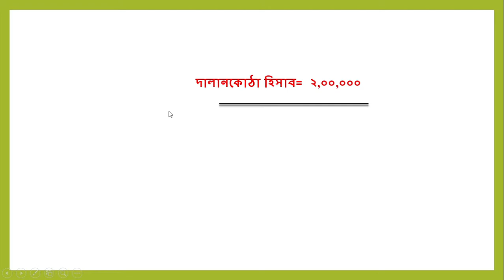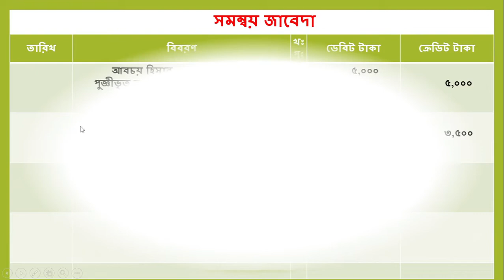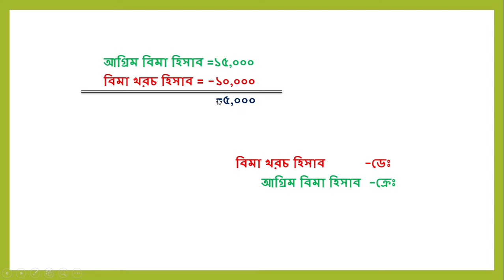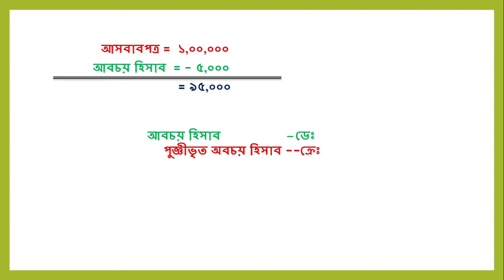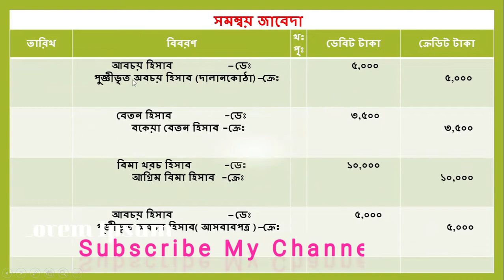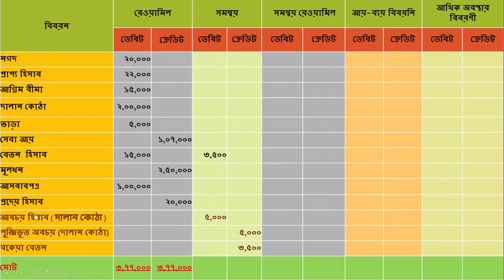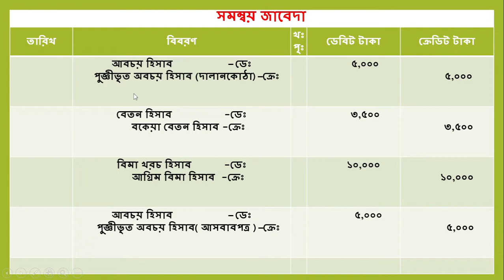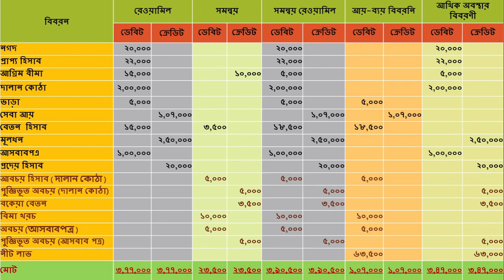Worksheet (কার্যপত্র) ।। সমন্বয় জাবেদা ।। সমাপনী দাখিলা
হিসাববিজ্ঞান প্রথম  পত্রের  সপ্তম   অধ্যায়ের  একটি টপিকস  যার  নাম কার্যপত্র ।এখানে কার্যপত্র কেন করা হয় কার্যপত্র করতে কি কি দরকার হয় তা নিয়ে আলোচনা করা হয়েছে ।সমন্বয়  জাবেদা  কিভাবে সহজে করা যায় তার শর্টকাট টেকনিক দেখানো হয়েছে এবং সমাপনী দাখিলা সম্পর্কে আলোকপাত করা হয়।
Bright Tutor Bd.